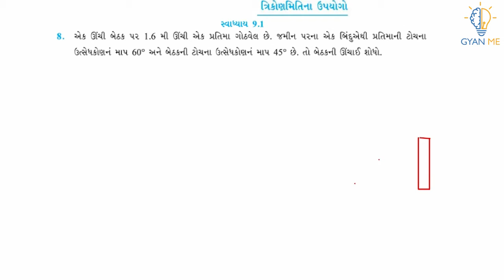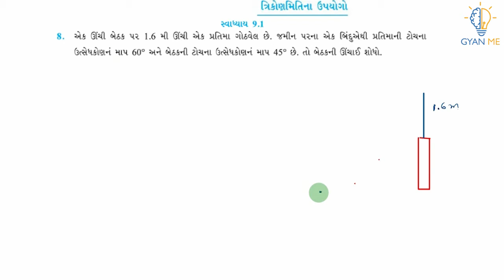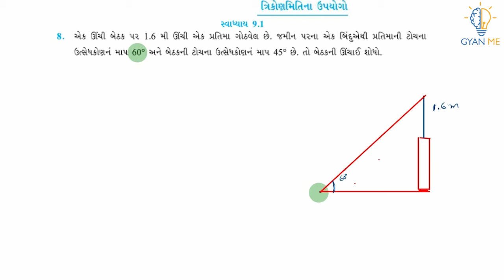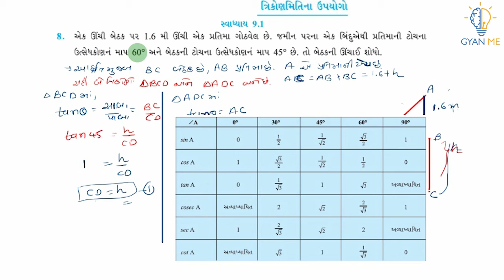Q. 8. એક ઊંચી બેઠક પર 1.6 મી ઊંચી એક પ્રતિમા ગોઠવેલ છે. જમીન પરના એક બિન્દુએથી પ્રતિમાની ટોચના ...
This video is on Q. No. 8  ( સ્વાધ્યાય  9.1) of Ch. 9 ( ત્રિકોણમિતિના ઉપયોગો  ) - ધોરણ  10.

પ્રકરણ  9  -    ત્રિકોણમિતિના ઉપયોગો    | સ્વાધ્યાય 9.1 | Q. No. 8 | ધોરણ 10 ગણિત |  GSEB

8. એક ઊંચી બેઠક પર 1.6 મી ઊંચી એક પ્રતિમા ગોઠવેલ છે. જમીન પરના એક બિન્દુએથી પ્રતિમાની ટોચના ઉત્સેધકોણનું માપ 60° અને બેઠકની ટોચના ઉત્સેધકોણનું માપ 45° છે. તો બેઠકની ઊંચાઈ શોધો.